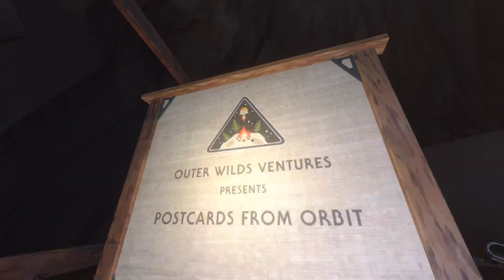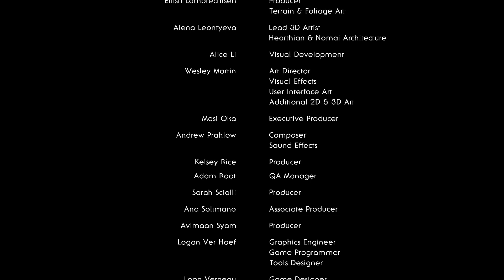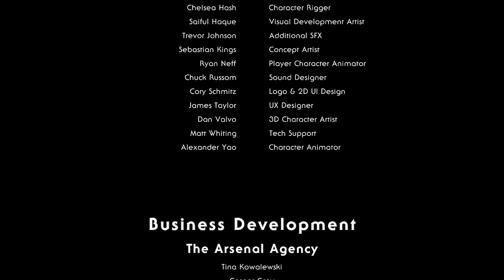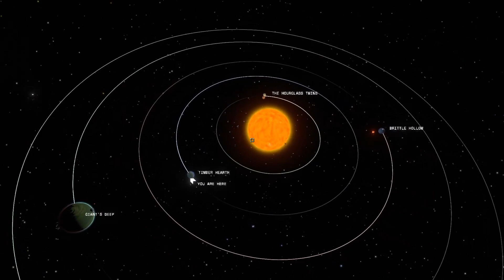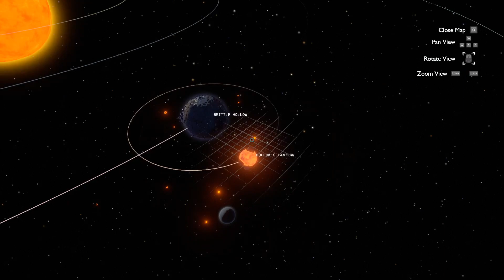Outer Wilds [1] Scariest game I played in a long time